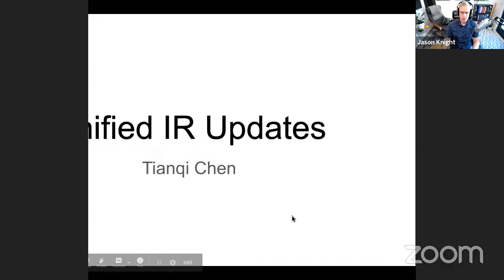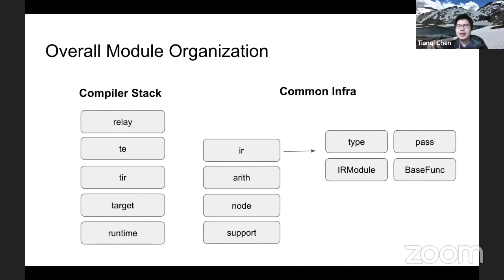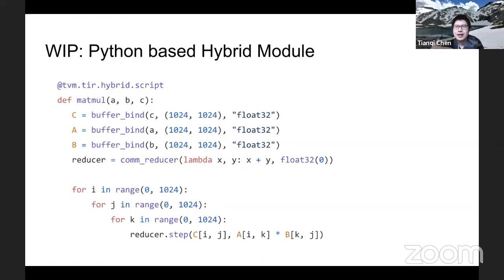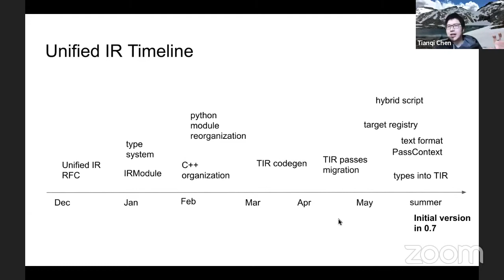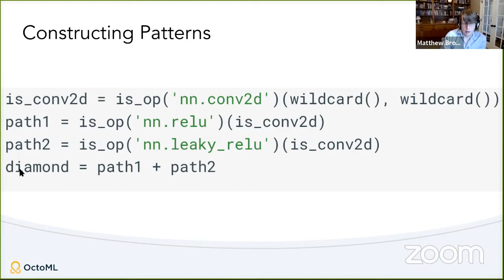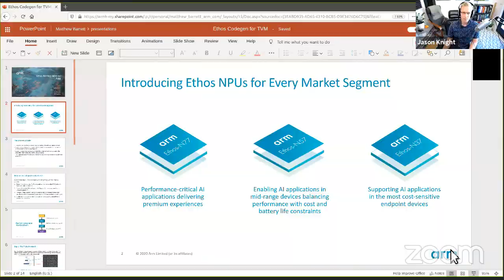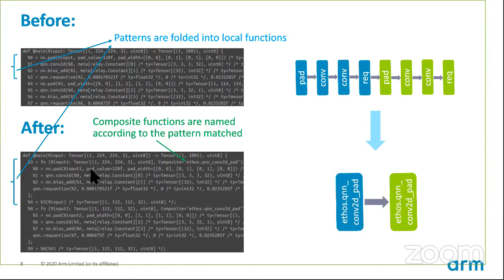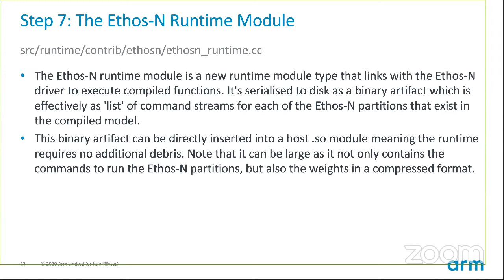Apache TVM - OctoML hosted online meetup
Our first ever online Apache TVM meetup, with talks from Tianqi Chen on the Unified IR refactor, Matthew Brookhart on Graph pattern matching and rewriting, and Matthew Barrett on Ethos-N TVM integration using Bring your own codegen.

2:08 - Update on Unified IR work - Tianqi Chen
20:25 - Graph pattern matching and rewriting - Matthew Brookhart
28:48 - Ethos-N Integration using BYOC (Bring your own codegen) - Matthew Barrett
40:12 - Open mic including:
   Suggestions for future meeting topics / cadence
   “birds of a feather” special topic session?
      Bare metal (Miguel Aguilar)
      GPU
   Python Package versioning (Leandro)
   Office hours - discuss questions posted here in advance so they can be triaged to future meeting topics, further offline discussion, etc. Vote here by adding a comment onto the line you’d like to see discussed:
Binding two IterVars in one loop nest to the same thread

Hosted by OctoML.